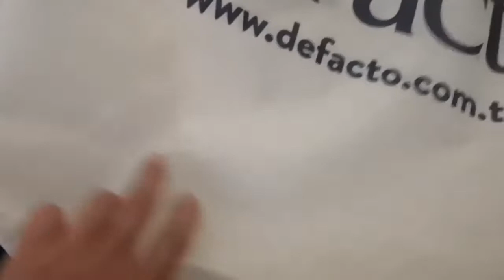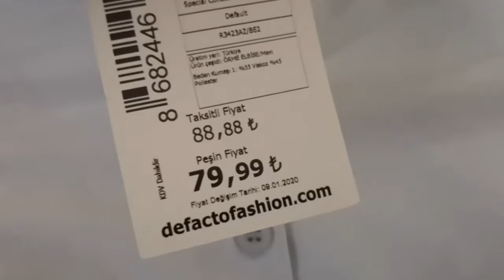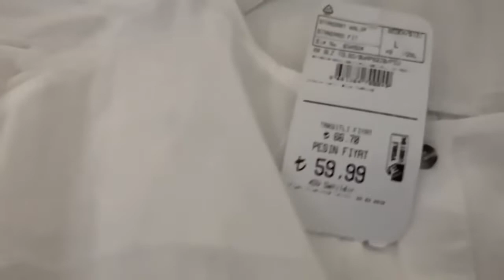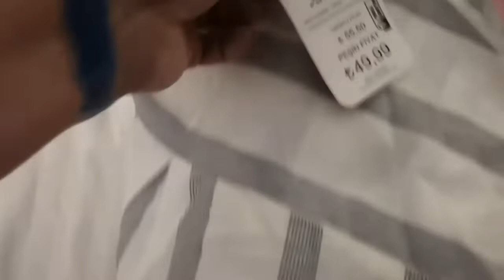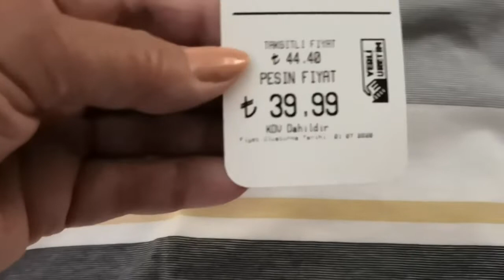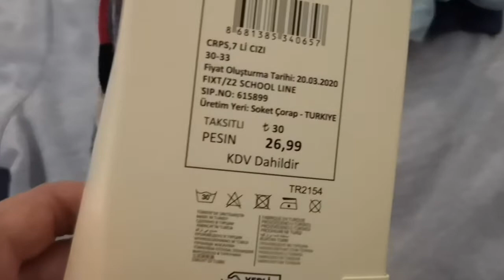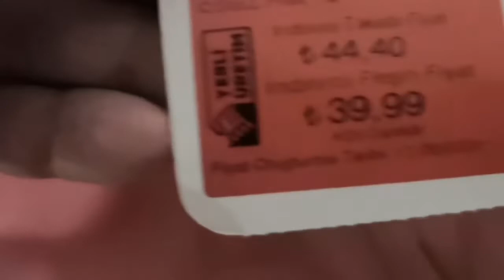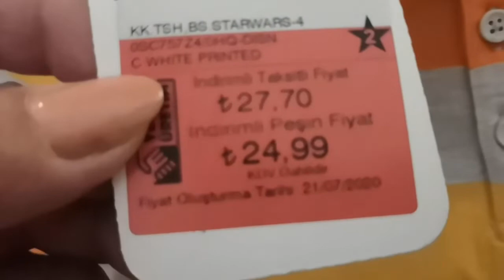Турция/Сентябрь 2020/ ПОКУПКИ!!!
Всем привет из солнечной Турции! Показываю, что купили из одежды.